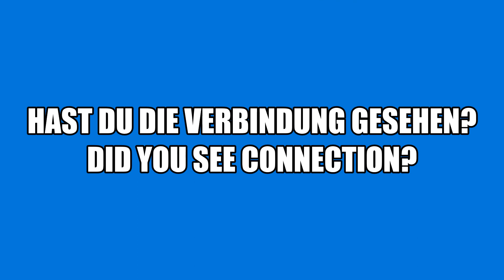AGENT MUSKELKATER/MEOWSCLE PLANED SINCE SEASON 7*EPICS BIG PLAN*FORTNITE HAT ALLES GEPLANT*UNFASSBAR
Viele dachten immer, was macht Epic da und wo ist die Story? Aber sind sie viel smarter, als viele manchmal denken? Ist die Story mit den Agenten wirklich schon seit SEASON 7 geplant? Es scheint so! Guckt das Video :-)

Many people were asking themselves what does Epic? Where is the story? But maybe they are much smarter as many people thought?Could this be the proof all is planed since SEASON 7? Just watch the video :-)